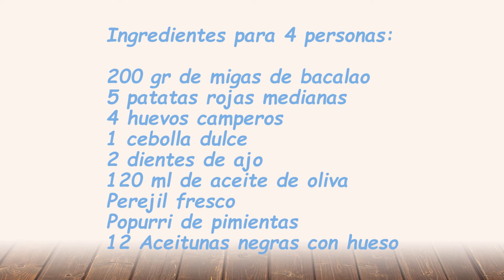🐠 Bacalhau à Brás 🥔 🥚 o Bacalao Dorado. Receta Portuguesa 🇵🇹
Bacalhau à Brás o Bacalao Dorado es una de las muchas y ricas recetas de la gastronomía portuguesa.
Nos ha encantado, espero que lo disfrutéis porque es una delicia.
Ingredientes para 4 personas:

200 gr de migas de bacalao
5 patatas rojas medianas
4 huevos camperos
1 cebolla dulce
2 dientes de ajo
120 ml de aceite de oliva
Perejil fresco
Popurri de pimientas
12 Aceitunas negras con hueso